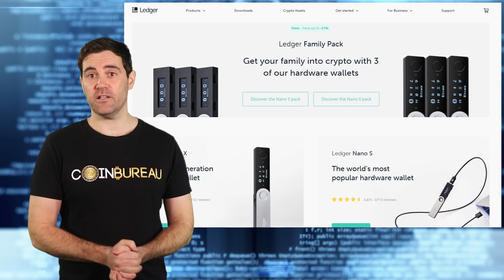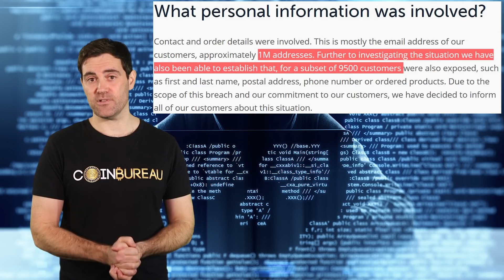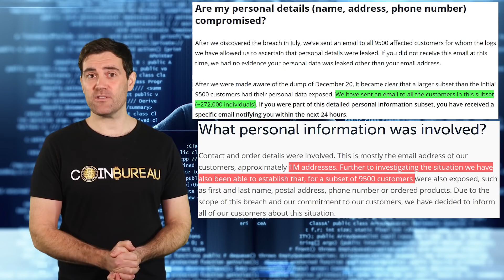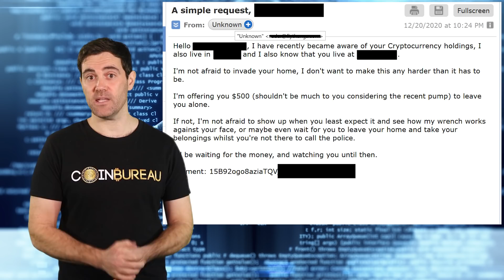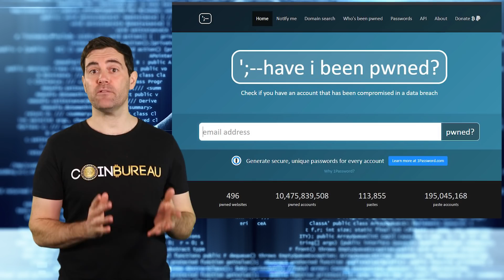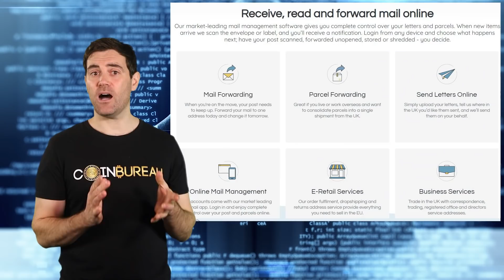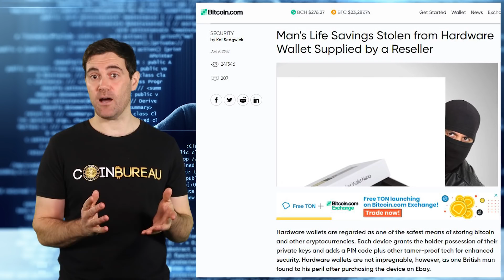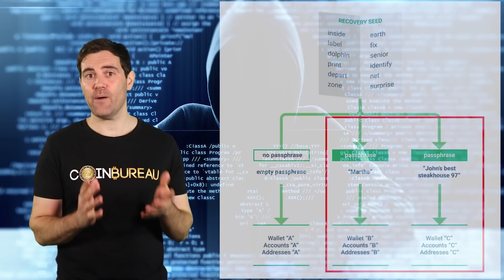Ledger HACKED!! How to Protect Your Crypto!! 😱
- TIMESTAMPS -
0:00 Intro
2:02 What Happened?
4:09 Ledger Breach
6:20 Data Dump
8:04 Phishing Attempts
10:51 Potential Risks
13:29 Protecting Yourself
15:29 Wallet Tips
17:54 Upgrading Security
19:43 Conclusion

⛓️ 🔗 Helpful Links & Sources 🔗 ⛓️

🤔 What Happened? 🤔

Ledger had their database hacked back in June where the hacker was able to get away with 1 million email addresses and 250,000 personal information (name, address etc).

This was then used in order to run phishing schemes on the Ledger users. They did this through email as well as phone messages.

This was then leaked on a hackers forum on the 20th of December available for anyone to see. Users started getting a lot of personal emails that were trying to extort them.

😨 Risks From Hack 😨

The first risk that exists is that people know where you live and they know that you have crypto. They could come to your house and force you to enter your password and hand over the crypto.

The phishing attacks are also a risk as the hacker will try to get you to download some malware that will steal your private keys or your seed words.

These phishing attacks have also extended beyond just hardware wallets as the hackers have targeted users with exchange phishing attempts.

Finally, there is also the risk that they could get sim swapped on these exchanges. This is when the hacker will commandeer the cellphone and bypass the two factor authentication.

There were also attempts to phish the seed words from those who held a trezor device. The hackers knew that most who had a ledger most likely also had a trezor as well.

Don't download any links from any hardware wallet manufacturer that emails you. You should also not respond to any emails or extortion attempts. They will take that as a signal that you respond to these and send more of them to you.

If you do have any exchange accounts, then you will probably also want to avoid using sim based authentication and rather opt for something like Google Authenticator or Authy. Both of these generate an OTP on your phone locally.

🔓 How I Increase Opsec 🔓

Firstly, let's start with how I ordered that ledger device. I had set this to auto forward any email that I did get from ledger regarding tracking with my parcel.

Then, when it came to the shipping address, I do own a post box here in London. I have used this for a number of other deliveries that I wanted to take without people knowing where I live.

I also did not hand over a contact telephone number for them to call me.

💯 Next Level Security 💯

If you buy a Trezor device you can set yourself a separate passphrase which will allow you to go into a secret wallet that no one else is able to see. This can be used in any time where you are under duress.

You should also consider getting a safe deposit box where you can store two halves of both of your seed words. This can make sure that no one else is able to get near that crypto. You can also consider placing these two boxes in separate locations.